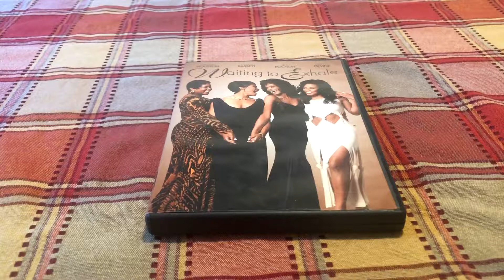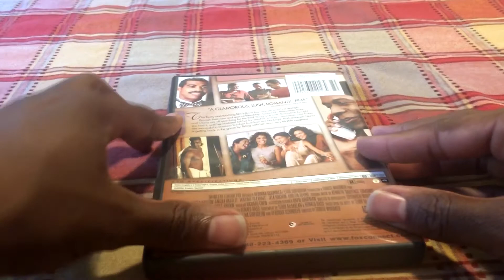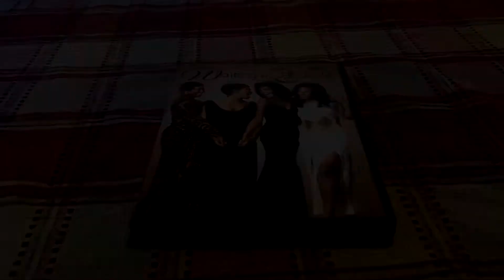Waiting to Exhale (1995) [Movie Review]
Waiting to Exhale is a romance-drama film directed by Forest Whitaker. It stars Whitney Houston, Angela Bassett, Lela Rochon, and Loretta Devine.  This is pretty much my review on the film.